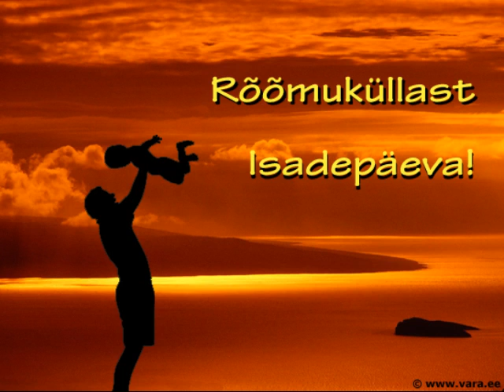Estbarc and Mj Jul - Head isadepäeva